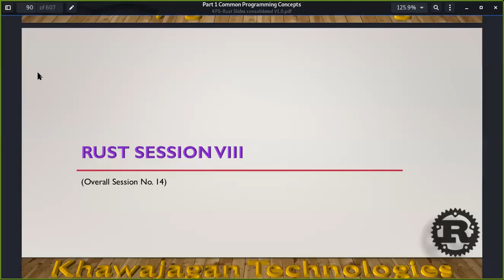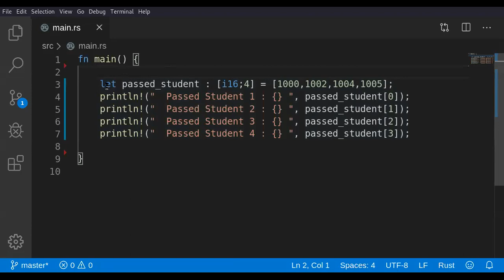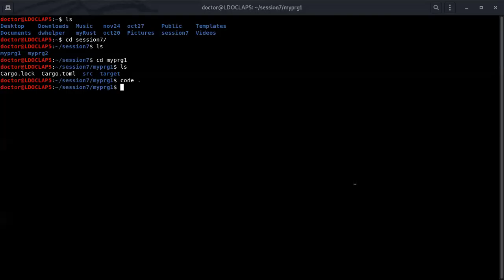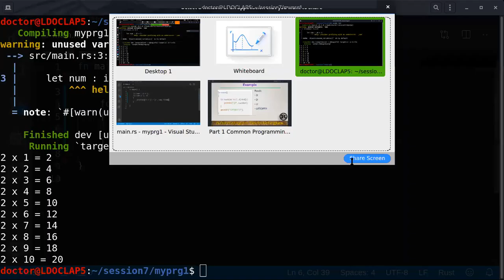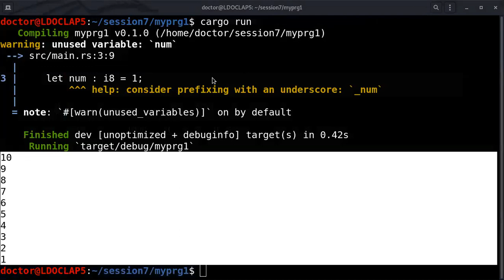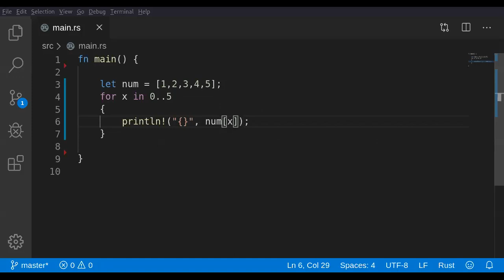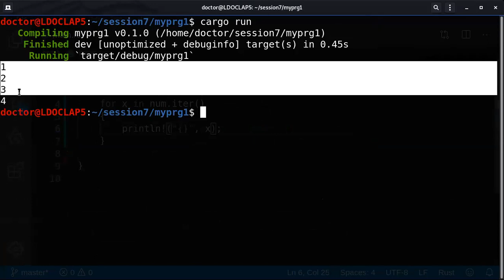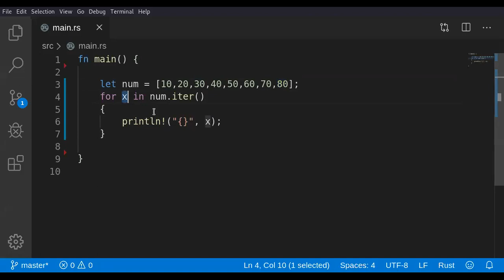Introduction To Rust - Lecture 08 Part 01 - For Loop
Lecture 08
Part 01 of 03
For Loop In Rust